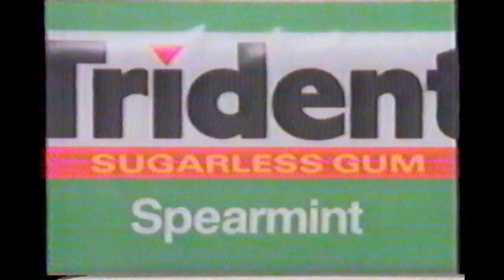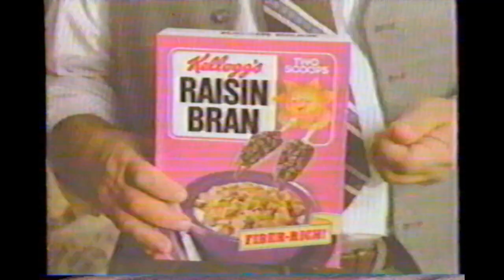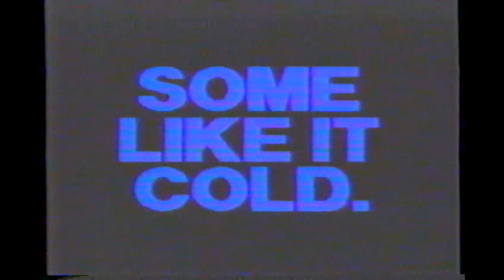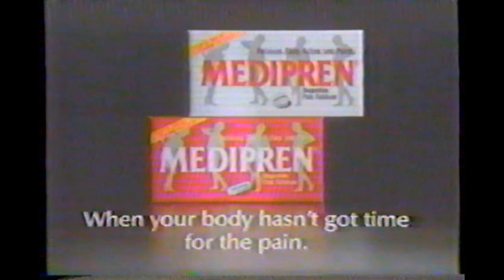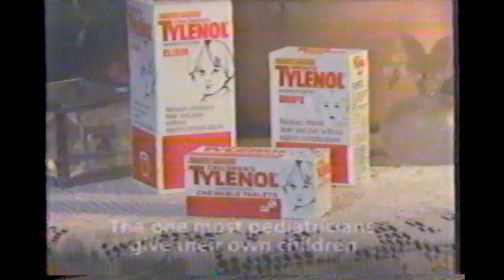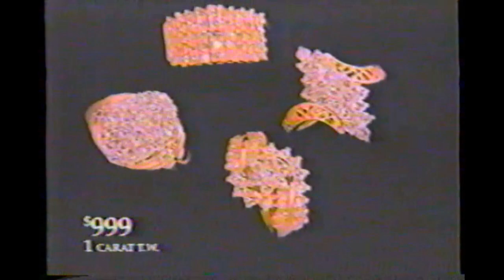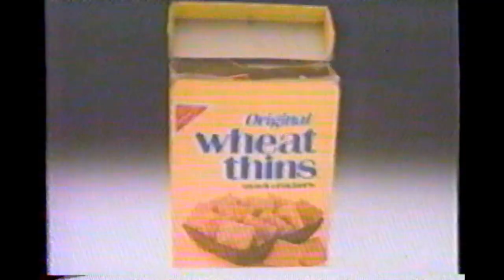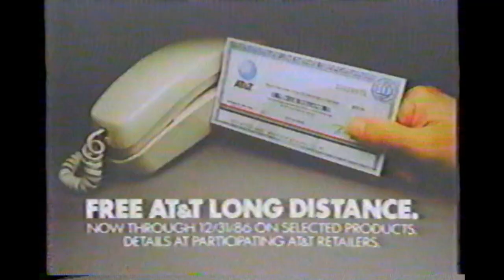WDIV (NBC) commercials (December 17th, 1986)